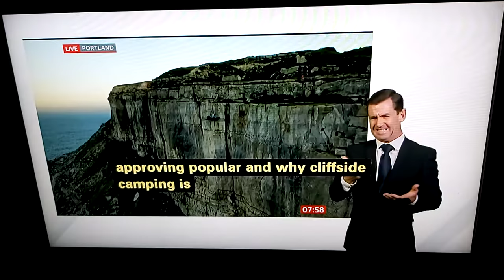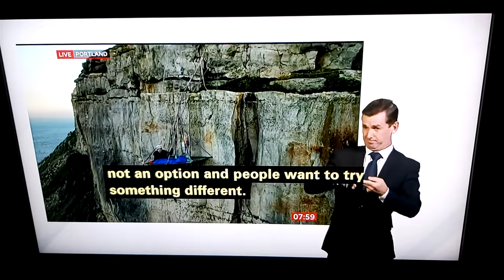Tim Muffet reports live on tent bed at cliff in Portland, Dorset !!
BBC Breakfast News at 7:00am with BSL interpreter on BBC News Channel on Thursday 15th October 2020.

BBC Tim Muffet in Portland in Dorset, talks live to BBC Breakfast News Naga Munchetty and Charles Styat.